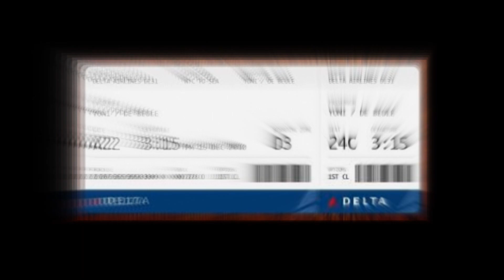Traveling Time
What we all want to do...